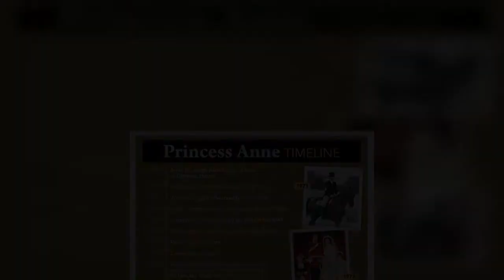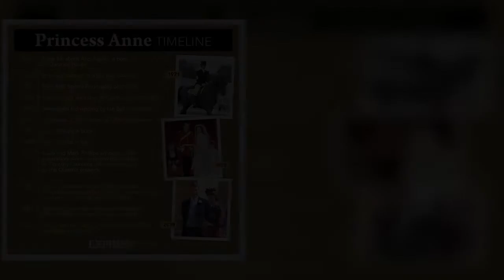Princess Anne 'very, very popular' as 'un-PC and forthright' royal has secret weapon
Princess Anne is among the most popular members of the Royal Family, in particular among older generations. And, according to a royal commentator, one of the reasons for her success among Britons may be due to her "un-PC [politically correct]" nature. Ian Lloyd, author of The Duke: A Life in 100 Chapters, told Express.co.uk: "Princess Anne is very, very popular. "Whenever I meet people and talk about who is their favourite royal, somewhere there is a mention of Princess Anne in that. "And a few years ago there was a poll on who could be Britain's president if it became a republic, and Princess Anne topped it. "That was one poll, but I think people would like her as a president, I think part  ...